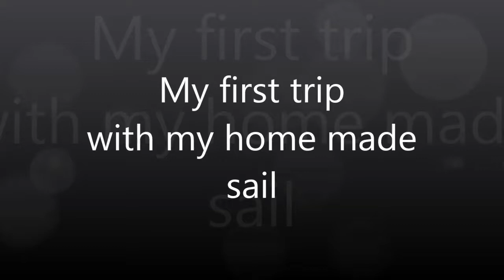Kayak Sailing on Bala with home made sail, first time.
Trying out my home made sail fitted to my sit on top kayak
needs a little tweaking
very difficult to film and sail at the same time.